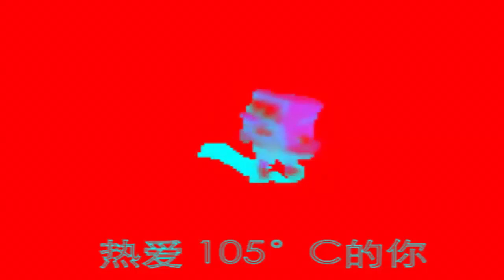Spongebob Sings Super Idol Effects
List:
0. Normal
1. AzureModule
2. Batter Chrome 2.0
3. The Real G-Major 4
4. Conga Busher
5. G-Major 13
6. G-Major 7
7. Green Lowers
8. Chorded
9. Supersaw Effect 1.0
10. Does Respond
11. Crying X
12. Acid Power
13. Goo Goo Gaa Gaa
14. G-Major 5
15. Crazy Diamond
16. 3.0 DUH
17. G-Major 42
18. F-Major
19. Fanta Organ